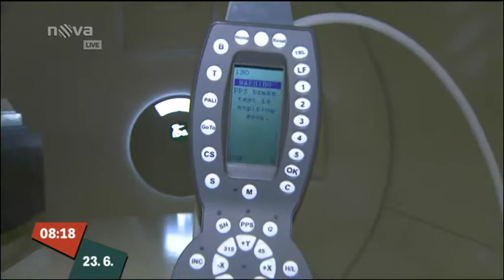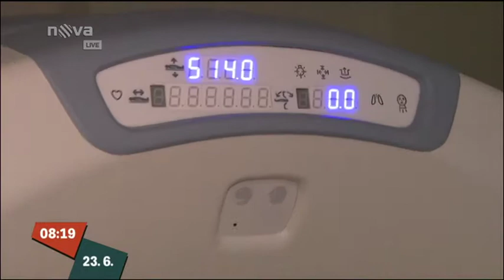Rozhovor s maminkou dětského pacienta z Ruska